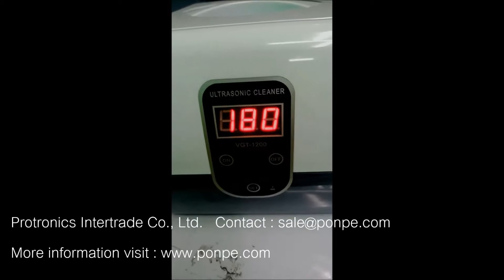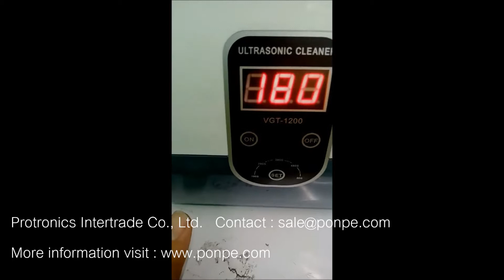VGT-1200 / GT SONIC การใช้งานเครื่องล้างความถี่สูง ULTRASONIC CLEANER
วิธีการใช้งานเครื่องล้างความถี่สูง ULTRASONIC CLEANER รุ่น VGT-1200 แบรนด์ GT SONIC